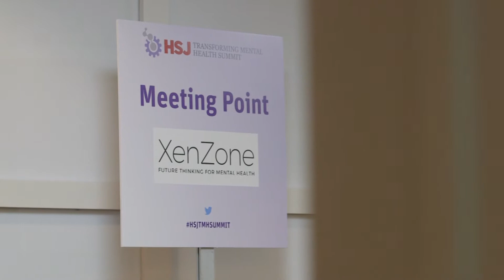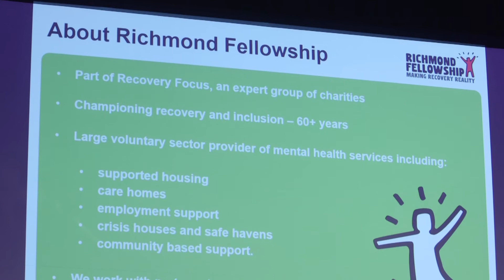HSJ Transforming Mental Health Summit 2019 - Why partner with us?